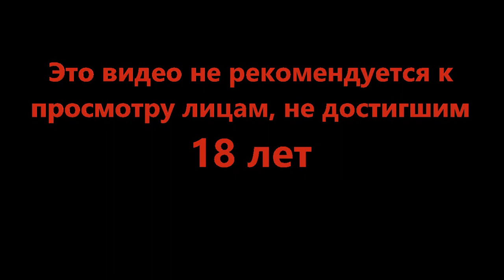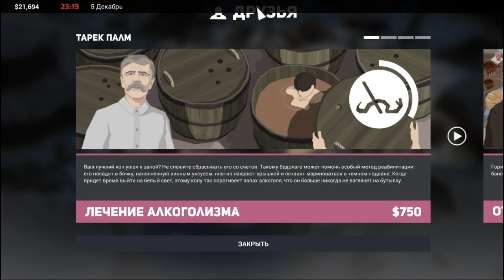Дочь фермера увезли катать - This Is the Police 2 #14